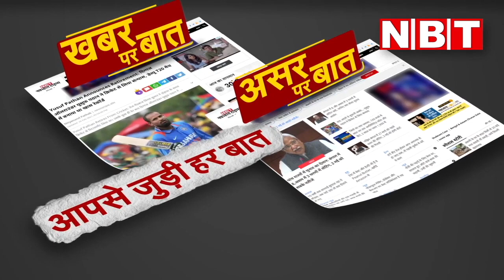Coronavirus Guidelines: कोरोनावायरस प्रभावित States से आने वालों की जांच, Lucknow DM ने किया मुआयना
यूपी के सीएम योगी आदित्यनाथ की ओर से कोरोना प्रभावित राज्यों से आने वाले लोगों की टेस्टिंग करने की हिदायत दी गई है। सीएम ने पांच संवेदनशील राज्यों से यूपी आने वाले यात्रियों की स्टेशन और एयरपोर्ट पर कोरोना जांच करने की हिदायत दी है। इस आदेश के बाद लखनऊ के चारबाग स्टेशन पर यात्रियों की स्क्रीनिंग और टेस्ट का काम शुरू हुआ है। इन सब के बीच गुरुवार को लखनऊ के डीएम अभिषेक प्रकाश ने खुद भी स्टेशन पहुंचकर इस स्क्रीनिंग प्रक्रिया की पड़ताल की। साथ-साथ डीएम ने अधिकारियों को यहां आ रहे यात्रियों की डिटेल्स इकट्ठा करने और सभी का अनिवार्य टेस्ट करने की हिदायत भी दी।